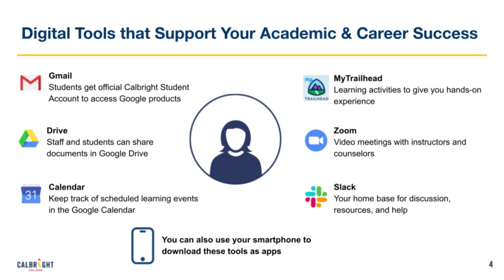Transition to Technology: CRM Platform Administration at Calbright College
Calbright College is the first fully online member of the California Community College system.

Calbright’s program, Transition to Technology: Customer Relationship Management (CRM) Platform Administration, is a two-course training program to learn how to manage a CRM platform and master the skills needed in this in-demand field. This course is currently being offered for free to Californians.